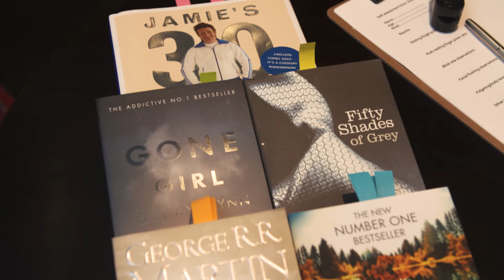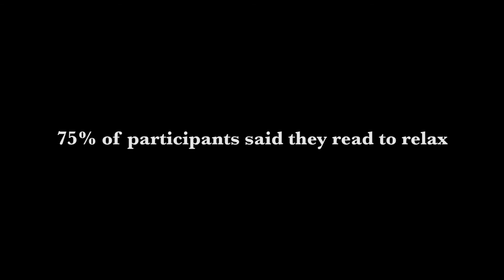The Reading Room experiment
A new scientific experiment reveals the difference between the literary choices people think they enjoy and those that produce positive physiological reactions.

The study, commissioned to mark the paperback launch of The Obsession by best-selling author Nora Roberts, examined some of the most popular literary genres to see what really goes on in both brain and body when curling up with a good book, with surprising results.

Romance and suspense produced the MOST physical enjoyment with an 83% positive engagement rate. When tested, this winning literary combination physically relaxed readers by 13% more than reading pure romance novels, and 10% more than solid thrillers.

The Obsession, featuring number one bestselling author Nora Roberts’ unique combination of suspense and passion, is now available at all good book stores nationwide.